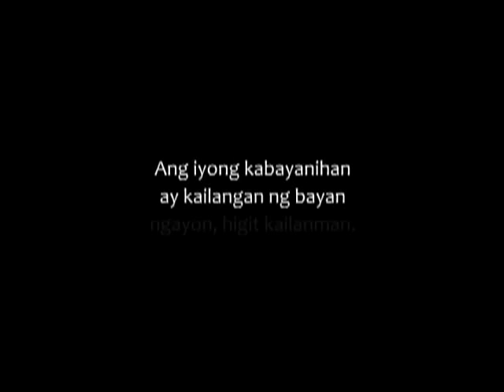ABS-CBN ONDOY/PEPENG PLUG MUKHA NG TUBIG ROBERT LABAYEN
One of the songs I've written for ABS-CBN. Music by Lloyd "tiny" Corpuz and Erik Po. Sung by Carla Mirano. Project headed by Danie Sedilla-Cruz.Music produced by Fred Ferraz. All are from Team CCM. For other songs I've written for ABS-CBN, you may click my name. Thank you.